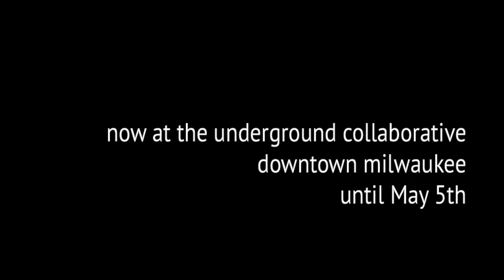leenie'd love this shit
we're back tonight and every thursday - sunday until May 5th.
support artists and their critically praised art with tickets that are just $15 in advance.